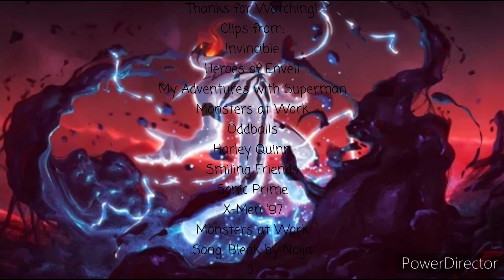Defeats of my Favorite Cartoon Villains Part XI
Villains Quotes:

"No. I need revenge. I need to make him pay! I won't rest until I've KILLED INVINCIBLE!" - Angstrom Levy
"Of course, beating the players is one thing! To keep victory in our hands is that was the task..." - Morgarth
"Do you see? You cannot defy me. You cannot defeat me! I have turned your weapons against you, I have felled your champions! I am Krypton! And I judge this planet to be... unworthy." - Brainiac
"Mission accomplished, boss." - Randall Boggs
"Did you really think I was gonna keep the name you forced on me? This is my life now! No one tells me what to do! I do what I want! And right now, I want revenge!" - Toasty
"Lex Luthor is an abstraction. There is no real me... for tax purposes. Everything about me is artificial. May jawline, my shell companies, even all my lightning on the moon." - Lex Luthor
"I was just wondering if you wanted to HANG out with me and smoke WEED and fill our bellies with DIET soda and play Burnout: Revenge for the PS2!" - Mr. Landlord
"The philosophical ramifications of this discovery rock my very core." "Oh, for the love of quiche!" "Boom-Boom!" "Whatevs." "We are the Council. One makes five. Five makes one." - Dr. Deep, Dr. Done-It, Dr. Babble, Dr. Don't, and Mr. Dr. Eggman/The Chaos Council
"Nifty bop, right. I've had to be... bad lately, but heat, like music, it soften things. Soften follicles, hmmm... open pores, makes the flesh pliable. This way, once I have to get to work, ahh... smooth as butter. So long as you stay still. So long as you don't resist. Simply listen and obey. See? You were born for this." - Sebastion Gilberti/Bastion
"You can't escape who you are, so just embrace it." - Johnny Worthington III

Song: Bleak by Noija